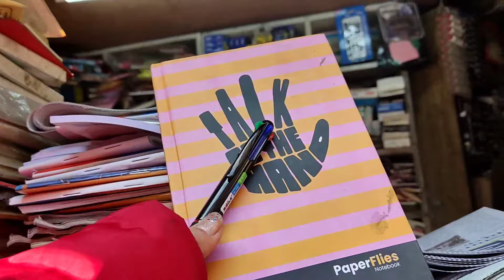Day 2 || STORY TELLING WORKSHOP with Laura || Photo Walk at Patan 🇳🇵